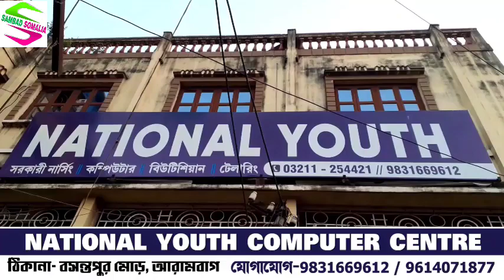আরামবাগের চাঁদুরে একটি‌ বাইক এক পথচারীকে সপাটে ধাক্কা মারলো,পথচারী আশঙ্কাজনক অবস্থায় চিকিৎসাধীন